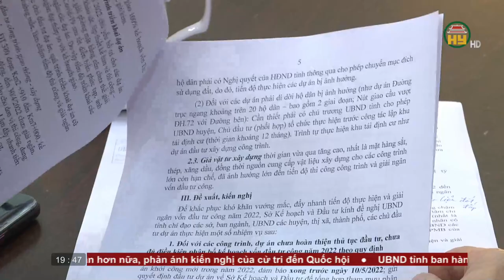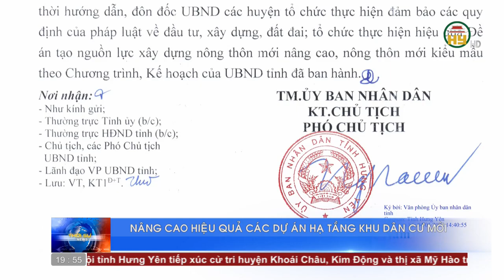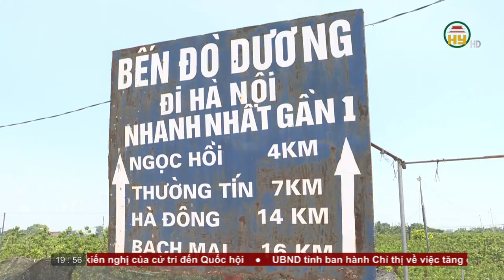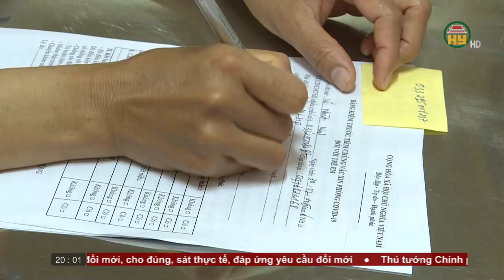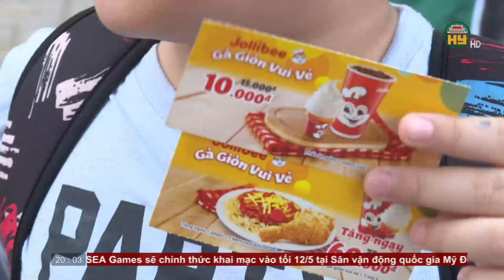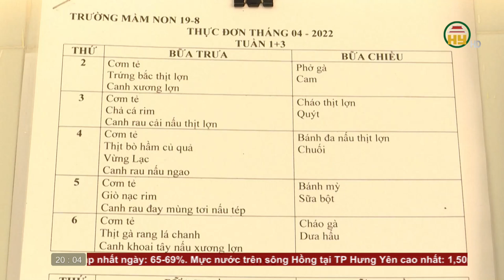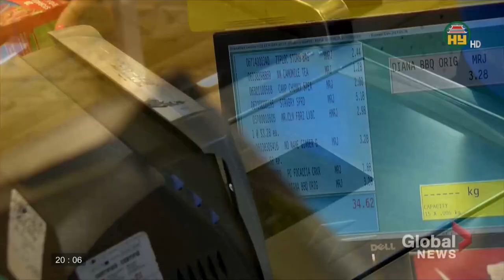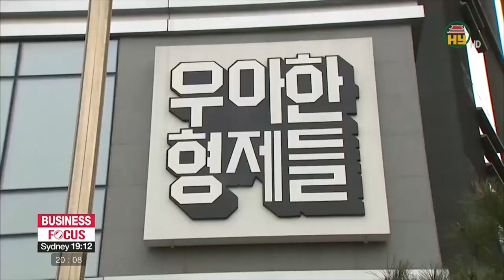Thời sự Hưng Yên thứ 5 ngày 05/05/2022